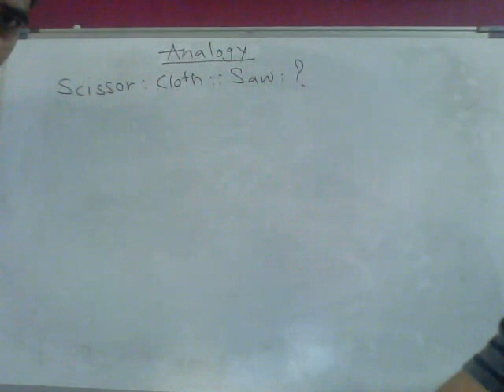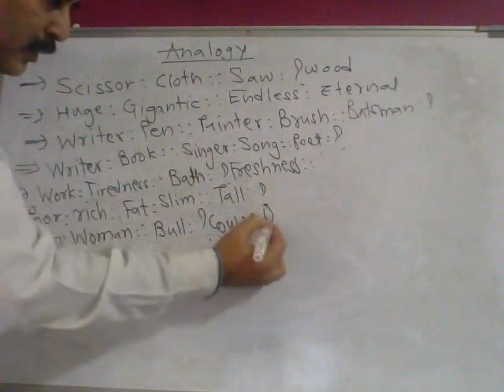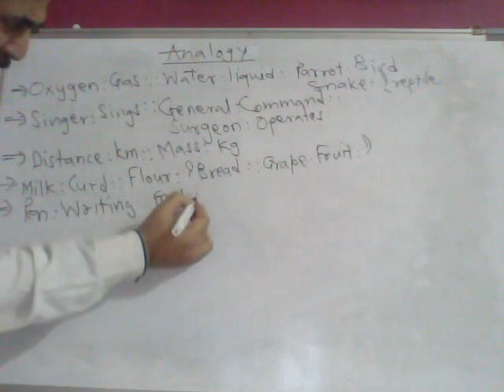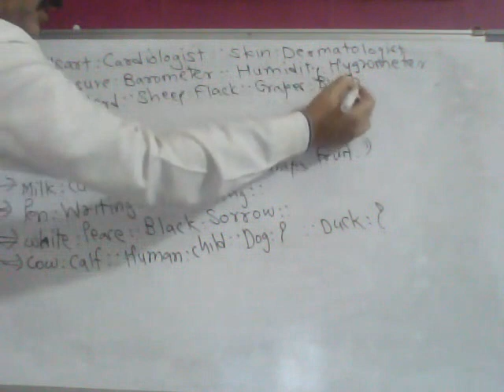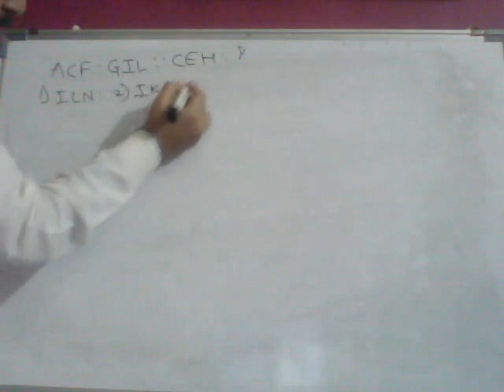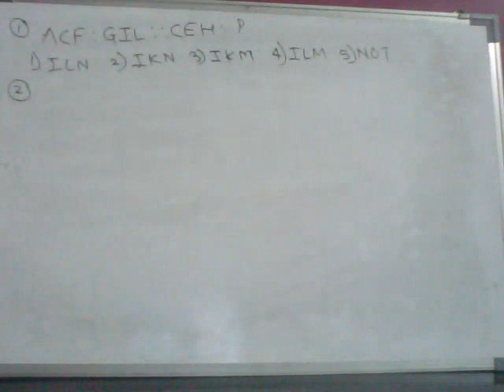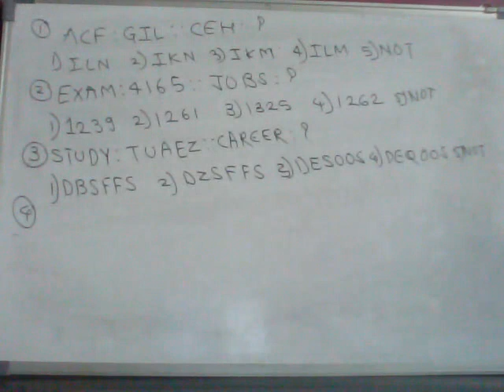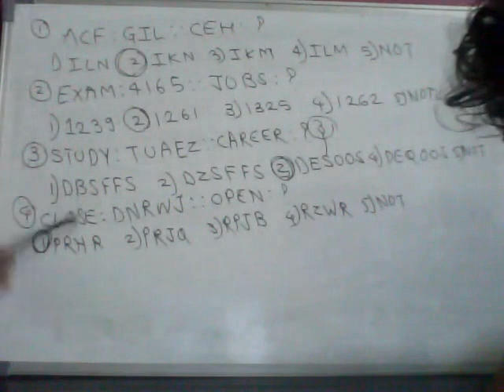Reasoning Analogy part 1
Analogy Reasoning    career makers Academy